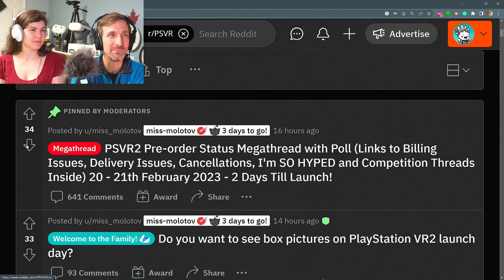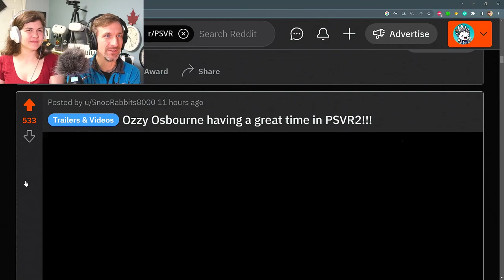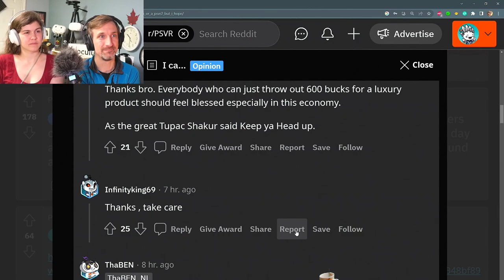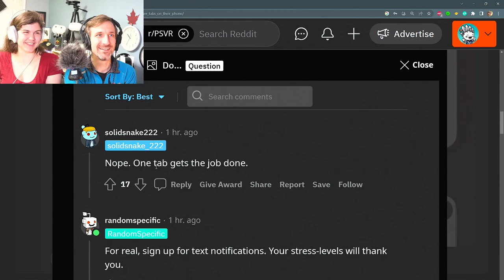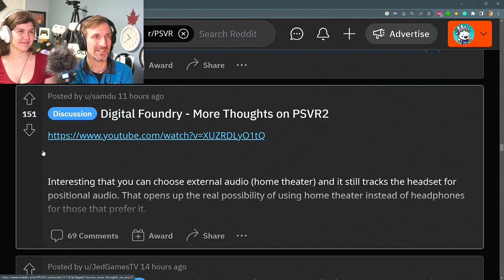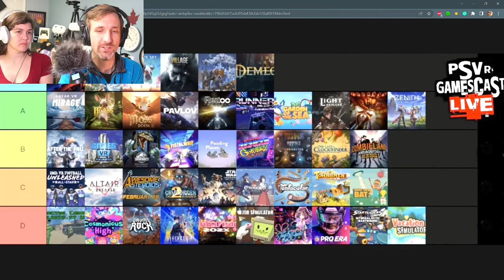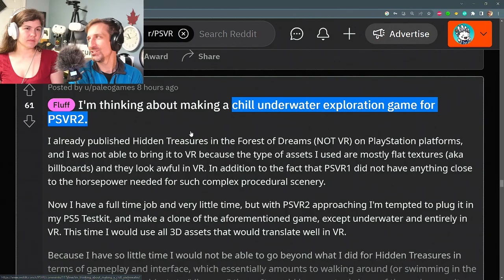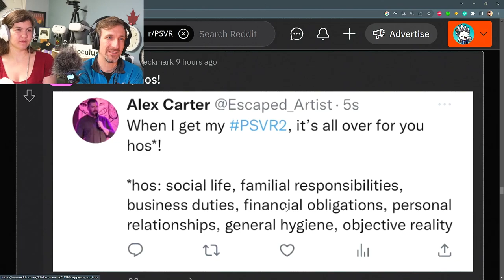ZIM's PSVR2 Reddit Time Capsule #7 - 20 February 2023 - BINAURAL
Before meeting Lady D, I had to run my plans by Karen.
BONUS: Wear headphones for full BINAURAL effect!